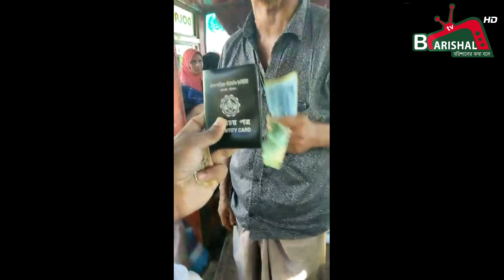বরিশালে অতিরিক্ত বাস ভাড়া নিয়ে বাকবিতন্ডা এক পর্যায়ে শিক্ষার্থীদের গায়ে হা"" ত তোলার অভিযোগ